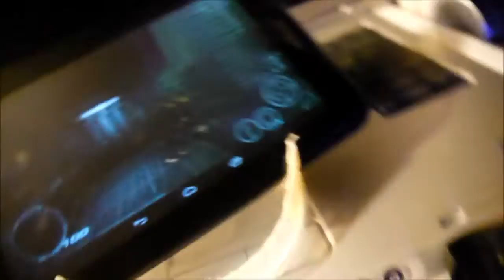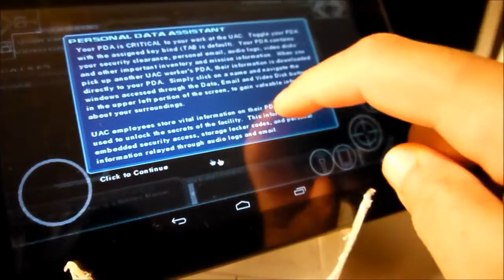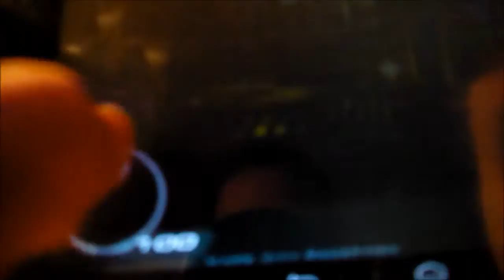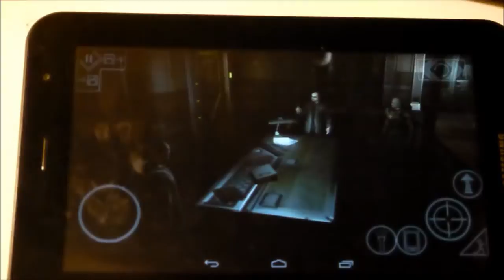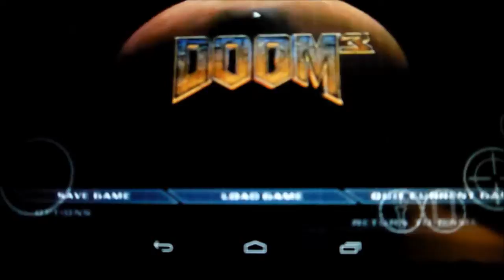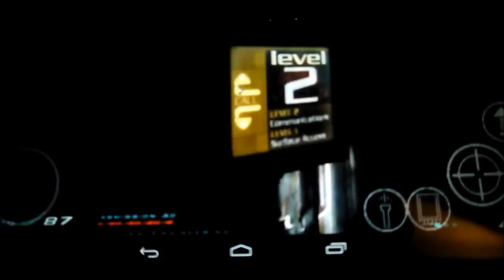doom 3 on android actually works [with lighting] ! | Samsung Galaxy Tab 7.0+ | Exynos 4210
to get better gfx:

goto base folder
make empty file "autoexec.cfg" sans quotation
type "set r_noLight 0" sans quotation
save, launch, admire the massive amounts of heat and low fps!